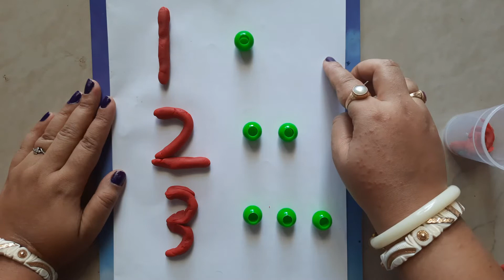How to engage your 3-4 yrs old child in summer vacation || 10 brain boosting indoor activities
This video is about 3-4 yrs old child engagement in a fruitful way this summer vacation.